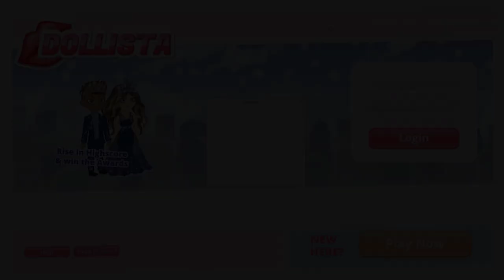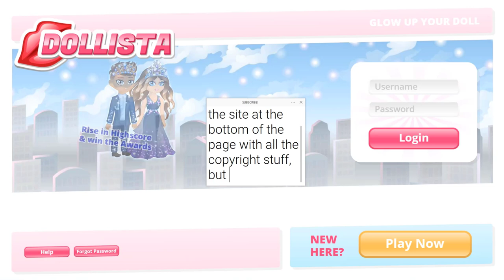MOVIESTARPLANET 3?! *IS DOLLISTA THE NEW MSP?*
There's a new game out called Dollista and it's basically MovieStarPlanet 3. Watch this video to see the "new" MSP!

MSP ACCOUNTS:
US → KD41721 & Kandi Kisses
UK → KD4172
PL → OfficialKatieDarling